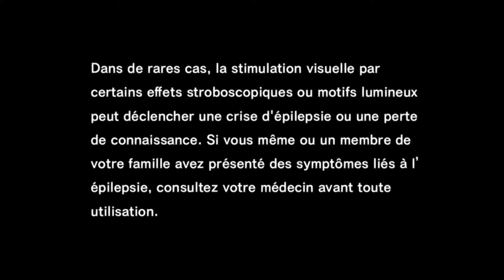SEGA Bass Fishing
Gameplay SEGA Bass Fishing